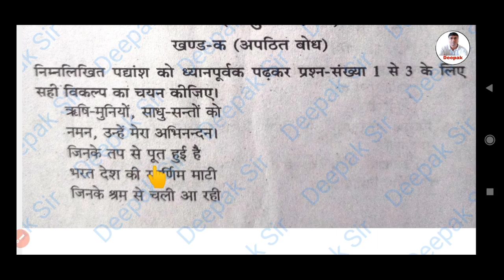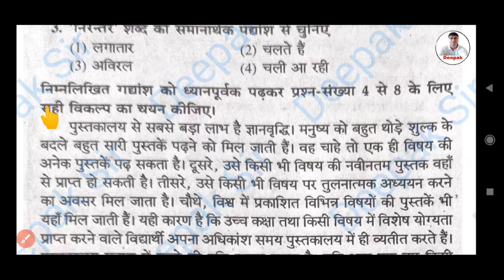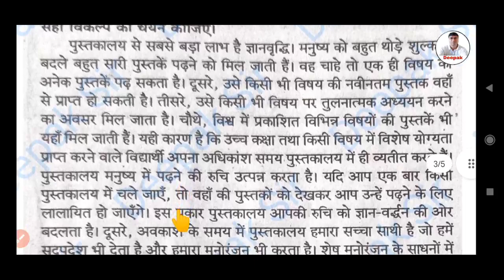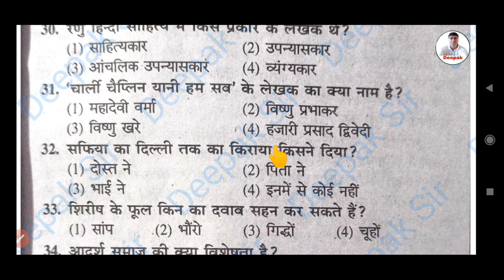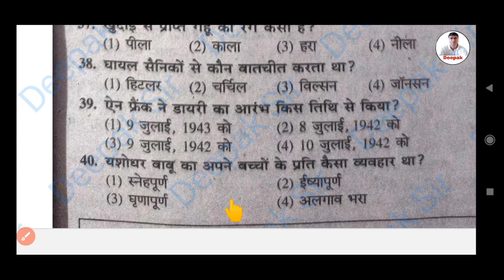Class 12th Hindi Core Model Paper 2023 | hindi core class 12 objectives question jac board 2023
About Video
hindi core sample paper class 12 2023
hindi core class 12 chapter 1
hindi core
hindi core class 12 syllabus 2022-23
hindi core or hindi elective me kya antar hai
hindi core class 11 model set 1
hindi core class 12
hindi core class 11
hindi core class 12 objective question jac board
hindi core 12th class
Jac Board class 12th Hindi Core Model aper 2023
Jac Board class 12th Hindi Core model paper solution 2023
class 12th Hindi Core ka model paper solution 2023
Jac Board class 12th Hindi Core objective model paper answer 2023
class 12th ganit model paper solution
class 12th ganit model paper solution 2023 Jac board
Jac Board Class 12th Hindi Coremodel paper Solution 2023
Jac Board class 12th Hindi Coremodel paper
Hindi CoreObjective model paper Solution 2023
jac Hindi Core model paper class 12th
class 12th Hindi Core model paper Answer 2023
jharkhand Board class 12th Hindi Core Model set answer 2023
class 12th model paper Social Science
jac class 12th ka Hindi Core model paper Solution 2023
Class 12th Hindi CoreModel set Jac board
Hindi Core class 12th subject model paper Jac board
class 12th model paper answer
class 12th Hindi CoreObjective model paper 2023
Class 12 Hindi Core Subjective model paper Solution
Class 12th Hindi Core Subjective Model Set Answer
Class 12th model paper kaise download Karen 2023
12th Class SST model paper jac board
Class 12th Model set jac Board
jac class 12th Objective model paper Hindi CoreAnswer  2023
jac Class 12th Hindi Core model paper Subjective answer
Class 12th Hindi Core Objective Questions model paper Answer
jac Class 12th Hindi Core Subjective Questions Model set answer 2023